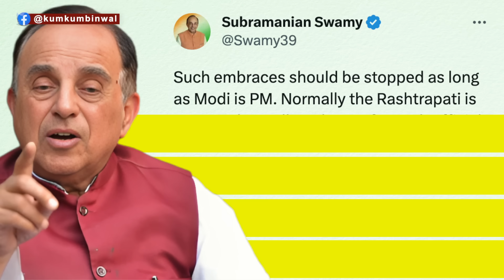‘ऐसे गले मिलना बंद करो’ Viral Video पर Modi Troll! PM Modi, Emmanuel Macron | Kumkum Binwal Analysis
A video of Prime Minister Narendra Modi with French President Emmanuel Macron is going viral on social media. This video is of PM Modi's visit to France, in which both the leaders are talking warmly to each other while watching the fireworks. BJP MP Subramanian Swamy criticized PM Modi on this video. Kumkum Binwal analysis.